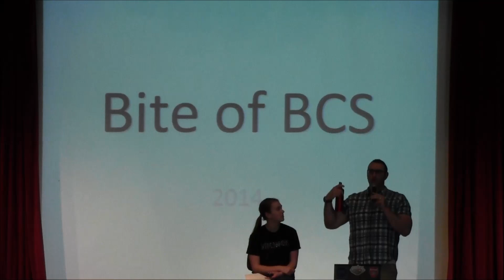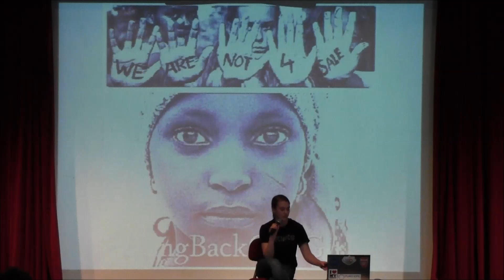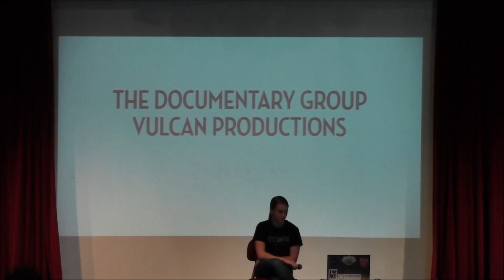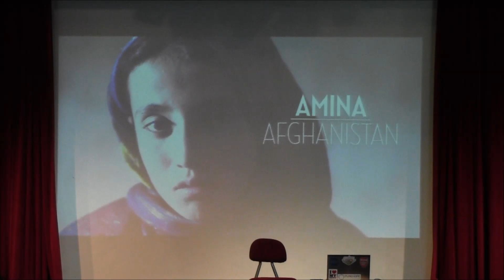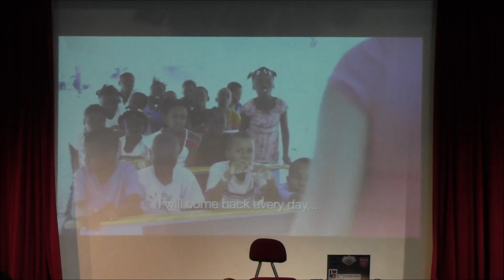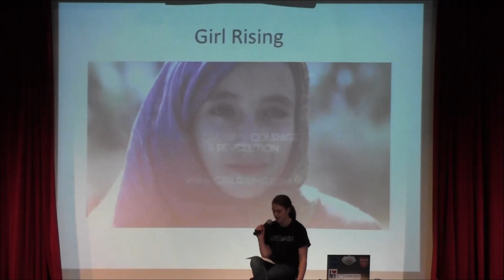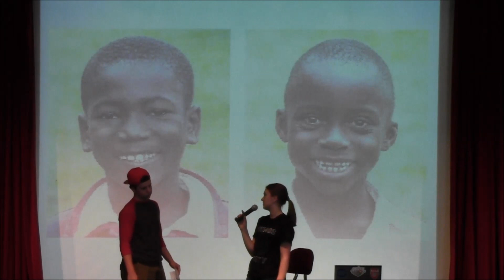Bite of BCS Explained - May 22nd, 2014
Friday, May 30th, 2014 will bring another round of the Bite of BCS. This video explains the story behind it and its significance beyond the walls of BCS.